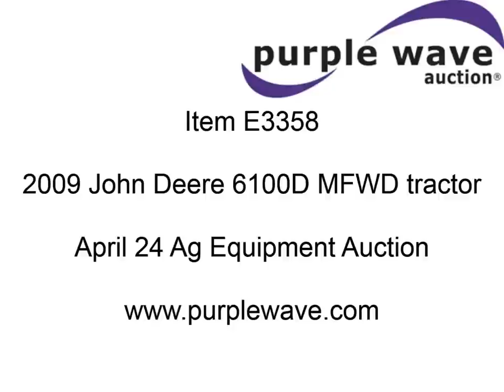2009 John Deere 6100D MFWD tractor for sale | sold at auction April 24, 2013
2009 John Deere 6100D MFWD tractor
1,562 actual hours
John Deere four cylinder diesel engine
Model 4045TP060
Serial PE4045T766850
PowrReverser&#153; shuttle shift transmission
3F-3R gears
Three ranges
Column style control lever
AC and heat
AM/FM
Air seat
Tilt steering wheel
Visors
Column and foot throttle
Tip out windows
Work lights
Three point
Draw bar
Auxiliary outlet
540 PTO
(2) rear hydraulic remote sets
Firestone 13.6-24 front tires
Firestone 18.4-34 rear tires
One owner
Service records on file
Serial P06100D001513
Additional images forthcoming

It was located in St. John, KS, and we sold it to the highest bidder for $35,200.